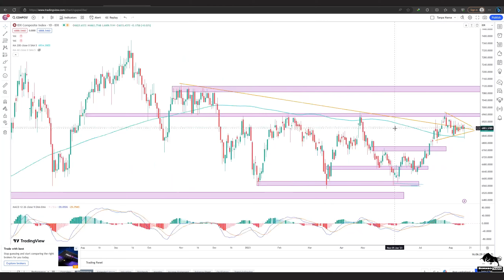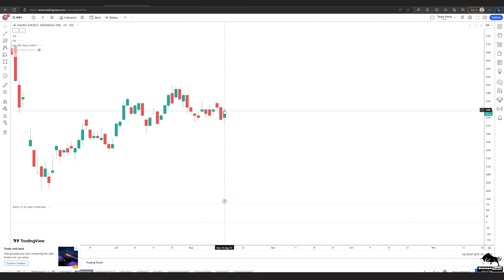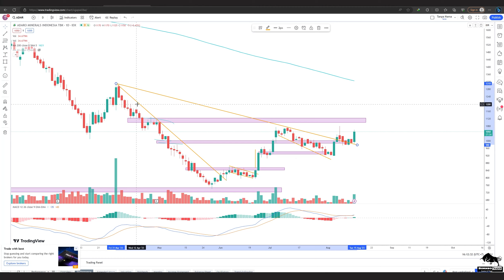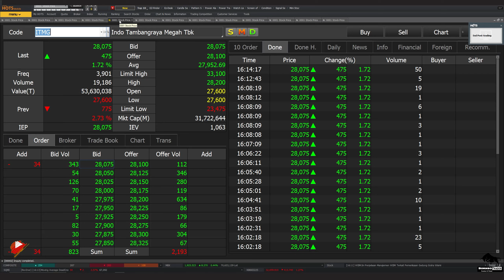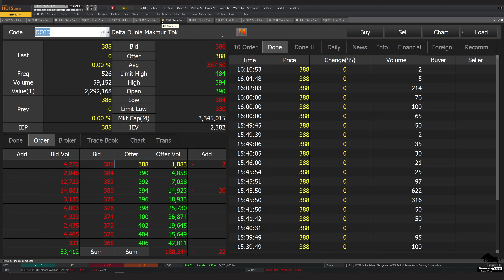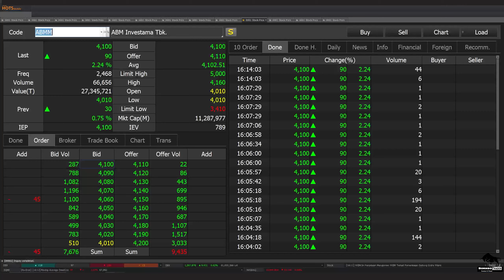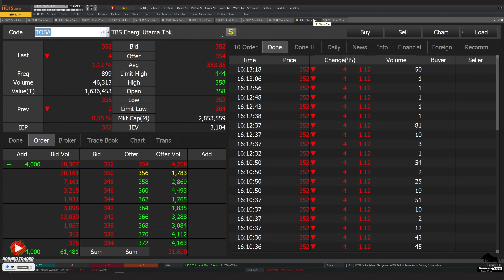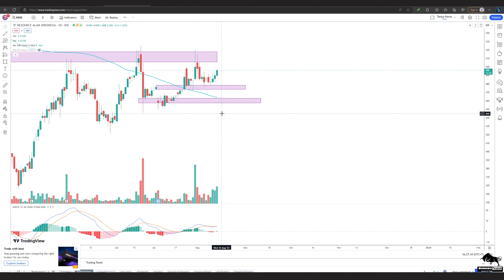Analisa Teknikal INDY ADRO ADMR PTBA ITMG UNTR DOID HRUM BSSR BYAN TOBA KKGI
2. Atomic Habit ( Perubahan kecil yg memberikan hasil luar biasa)

 0:00 - Intro
 0:32 - IHSG
 2:16 - INDY
 3:30 - ADRO
 4:50 - ADMR
 5:49 - PTBA
 7:15 - ITMG
 8:22 - UNTR
 9:15 - DOID
10:31 - HRUM
11:16 - BSSR
12:04 - ABMM
12:44 - BYAN
13:54 - TOBA
14:46 - KKGI
16:31 -   Info Grup Trading Borneo Trader